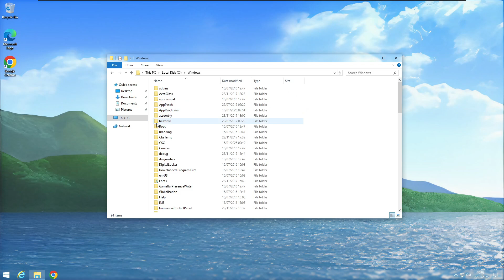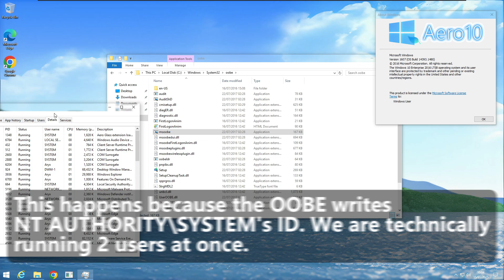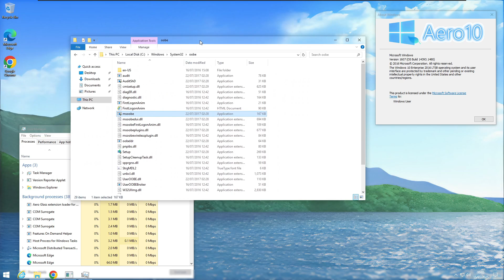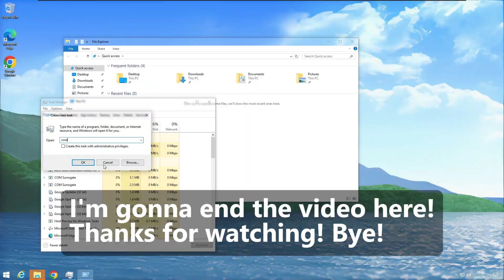Running OOBE after Windows is installed!